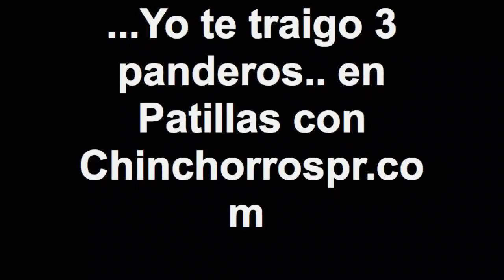...Yo te traigo 3 panderos.. en Patillas con Chinchorrospr.c